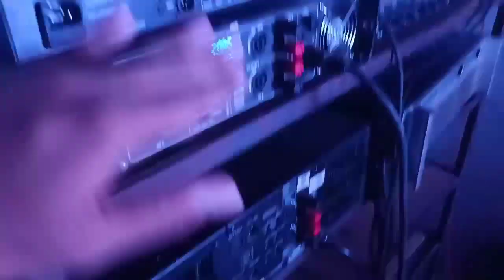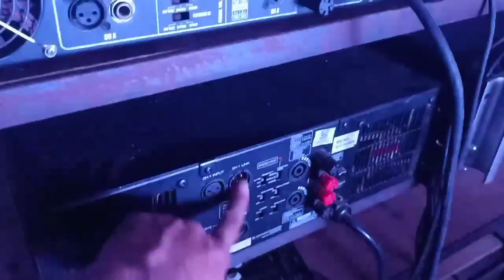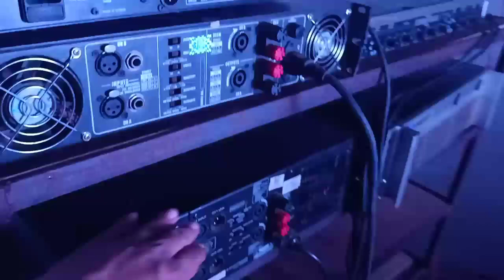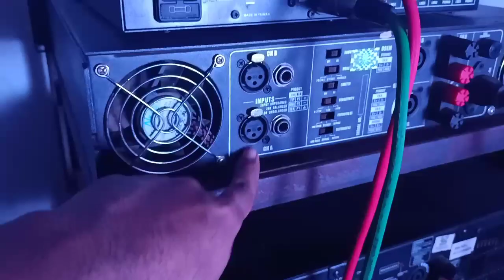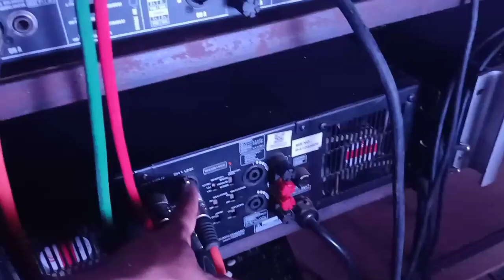DJ operating !! 2 amplifier ko link kaise kare !! Amplifier daisy chain !! Easy DJ operating !!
DJ operating for beginners